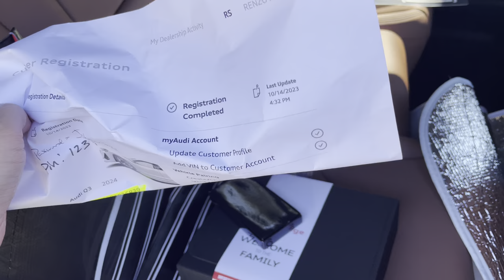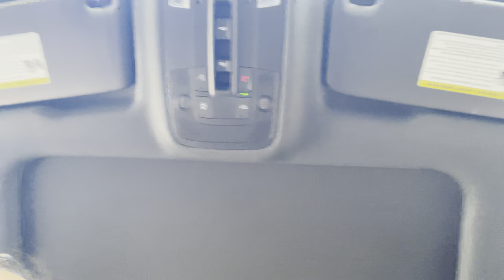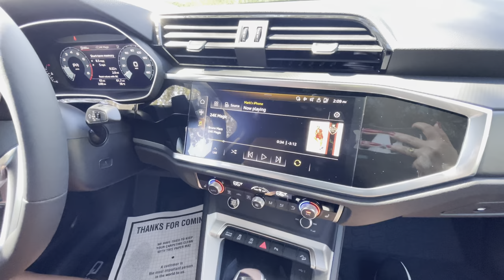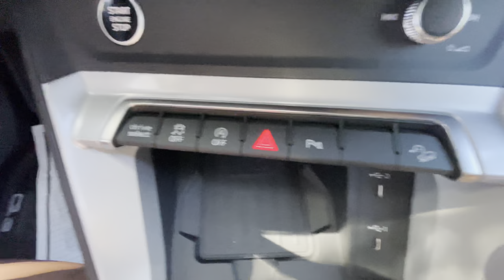Audi Q3 S Line 2024 / Why You Should Buy Audi Q3 / Interior Sold Me